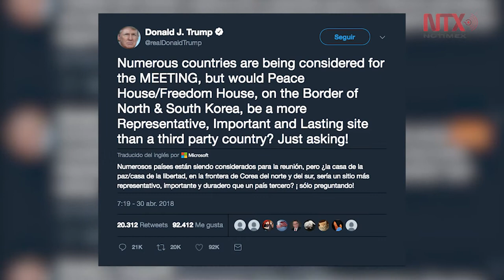Trump asegura que existe fecha y sede para encuentro con Kim Jong-un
La fecha y la sede para el encuentro entre el presidente de Estados Unidos, Donald Trump, y el líder de Corea del Norte, Kim Jong-un, ya fueron definidas y serán anunciadas en breve, así lo afirmó el propio mandatario.